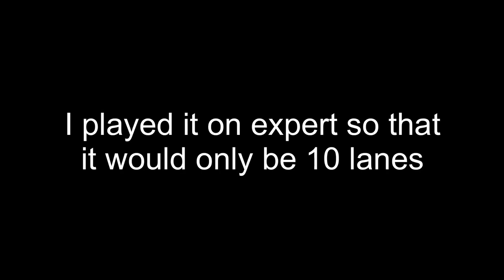Attempting 90 Lanes Then Running Out of Space [Beat Saber]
I attempted doing the 90 lane Running in the 90s map but didn’t have enough space.

Music in this video- Running in the 90s